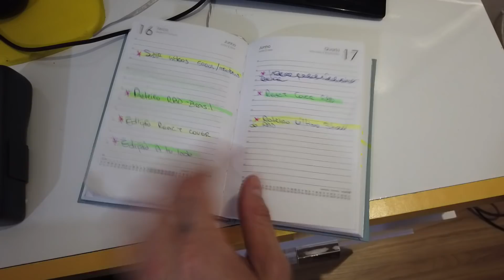TOUR PELA CASA NOVA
Esse vídeo eu devia ter feito há alguns meses, mas foram tantas coisas rolando e o foco em RBD que acabei postando só agora. Inclusive, aproveito pra dizer que durante a semana teremos vídeos de RBD e aos domingos, a partir de hoje, vídeos pessoais, sendo vlogs ou o que for. Espero que curtam!!! s2

●TIKITOK → RodrigoMaiellaro
●SMULE → Rodrigo Maiellaro